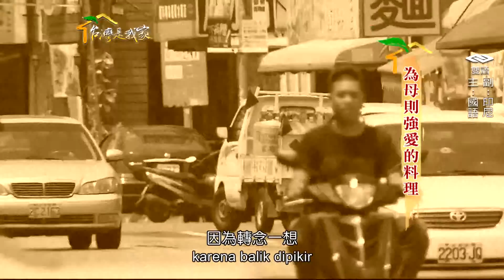116為母則強愛的料理英語版